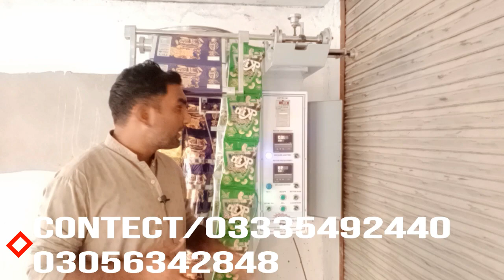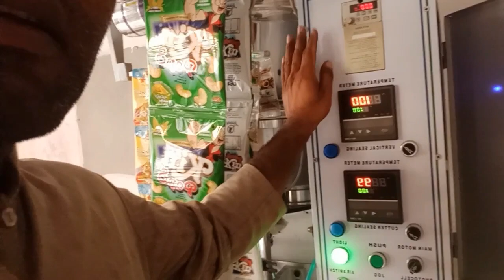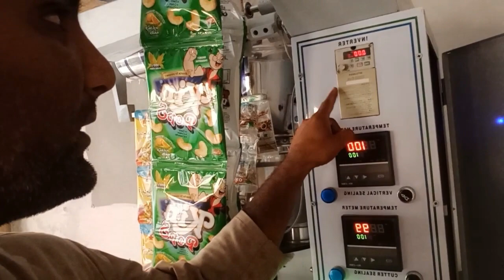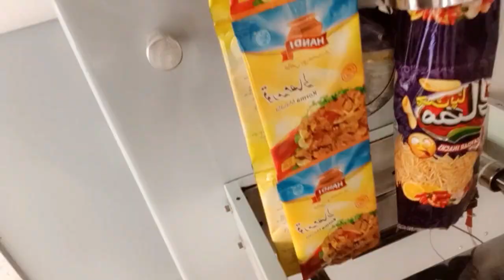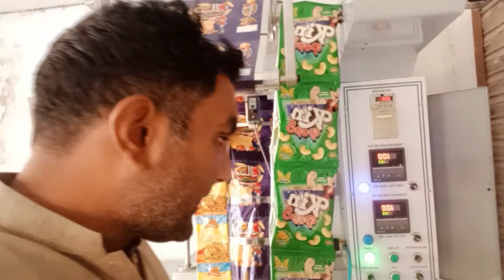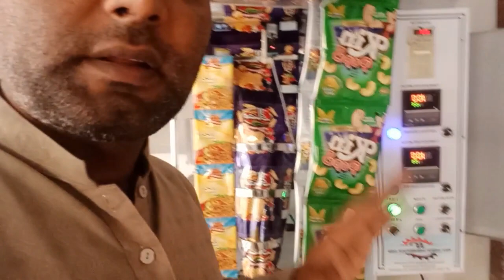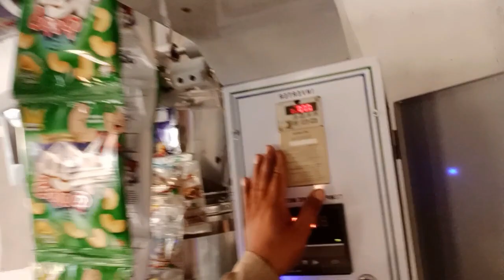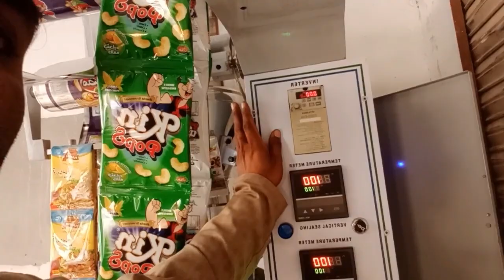nimko packing machine | slanty packing | packing machine in pakistan | packing business idea | azeem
nimko packing/slanty packing
packing machine pakistan
packing business idea/nimko ka karobar/azeem
bay this inverter packing machine and start nimko,slanty,pasta,popcorn,cornpuff,surf,and many more busniesses and make good amount
start this packing business at home
packing machine
packing business idea
chips packing machine
slanty packing machine
nimko packing machine